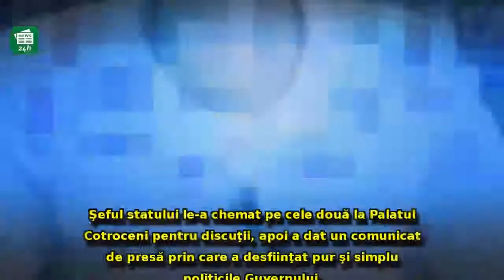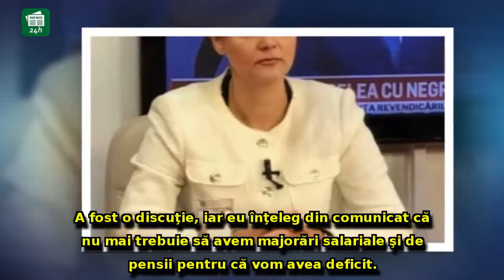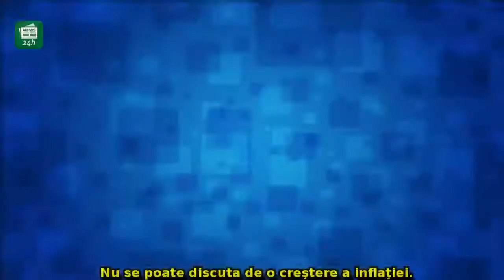Lia Olguţa Vasilescu, atacuri în rafală la adresa lui Klaus Iohannis: Ce s-a discutat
Lia Olguţa Vasilescu, atacuri în rafală la adresa lui Klaus Iohannis: Ce s-a discutat, de fapt, la Cotroceni - 'părea că e de acord'